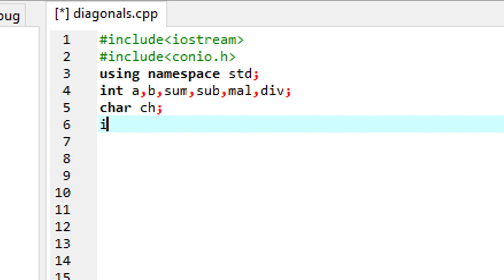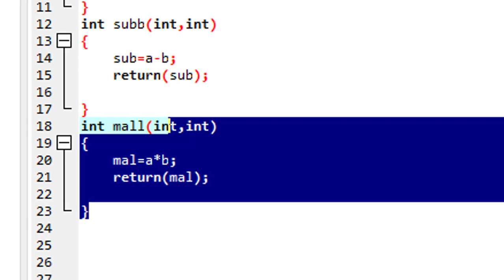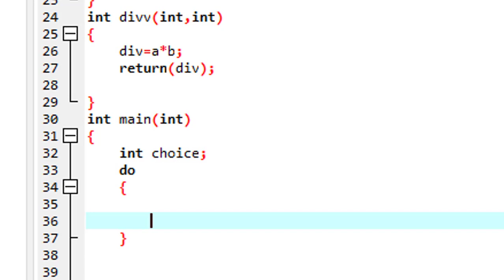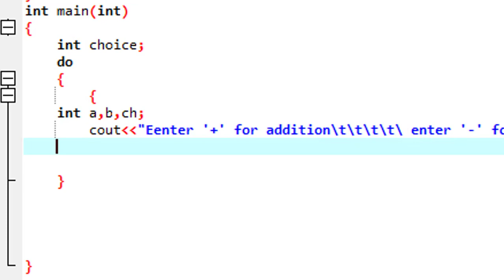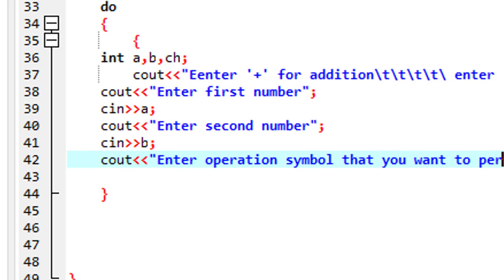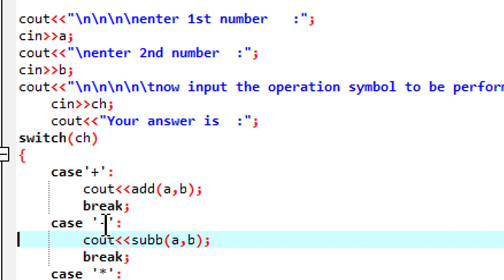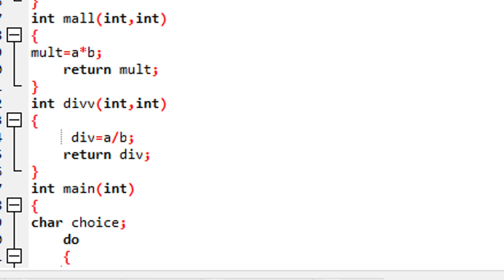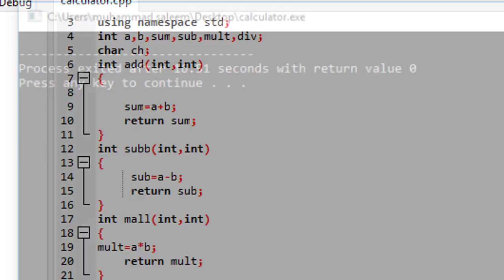Create calculator in c++// using function+switch+do while loop urdu/hindi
C++ all lacters  are available in my chanel playlist "C++ fundamental programming".
links of some c++ video: